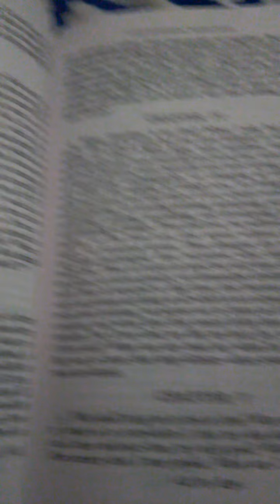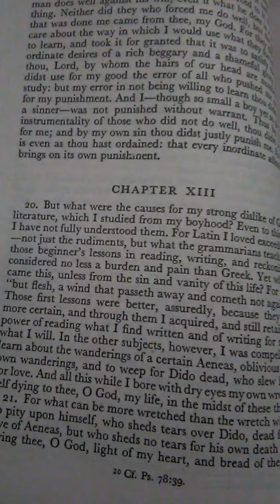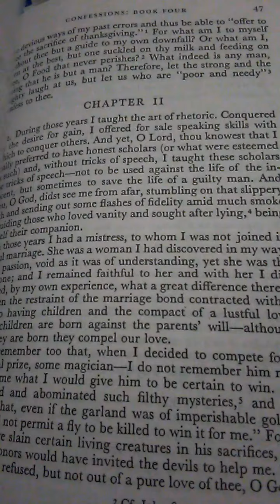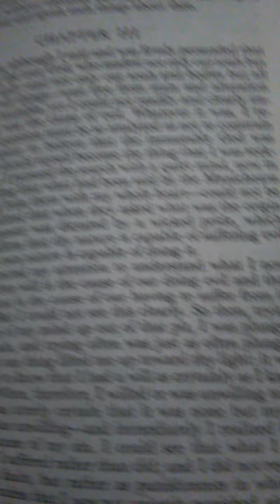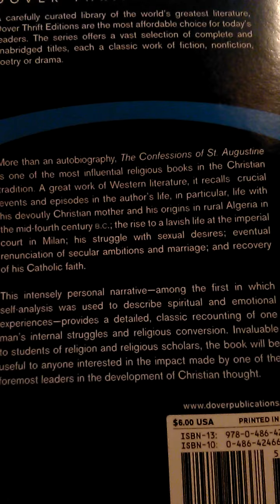The Confessions of St Augustine